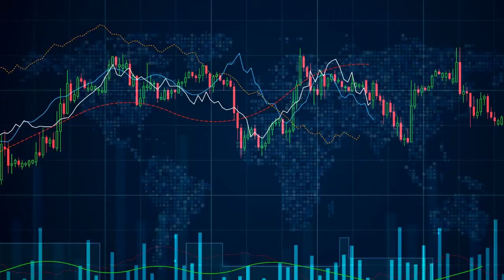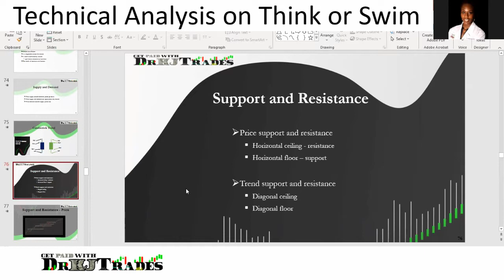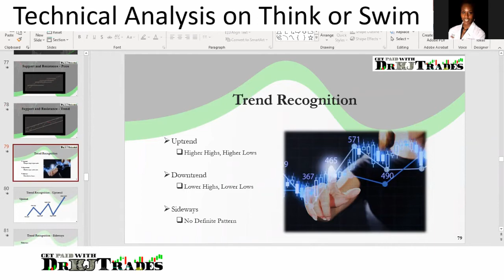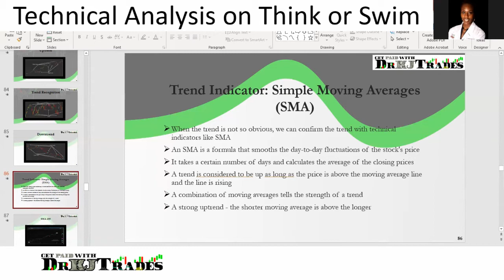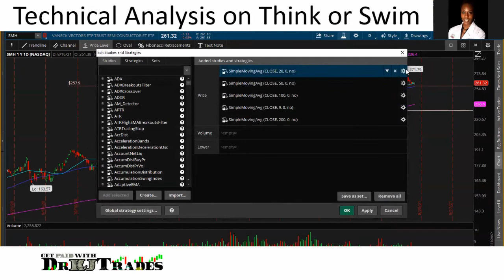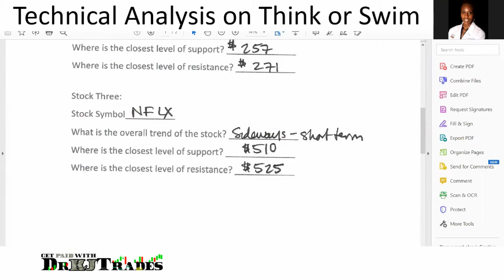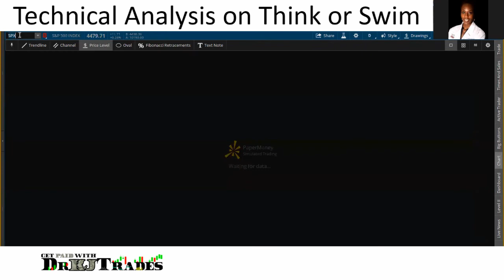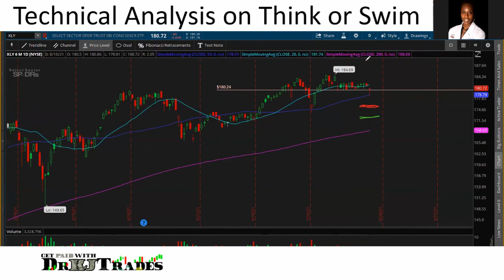Best Way to Read a Trading Chart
Do you struggle with the best entry for a trade, or maybe you just don't know when to exit. This video will help you fine tune your entries and exits using data from a trading chart. Let's Get Paid! Sign up for my next Introduction to Stock Options class!

If you would like to schedule a free call with me, schedule using this If you are ready to Get Paid with DrKJ click on this link for private coaching, Let's Get Paid